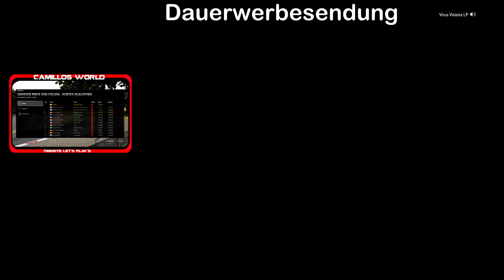🏎 [Formel 1 2017 LP] Schuh des Manitu - Schau die Schoschonen #38 (COOP)